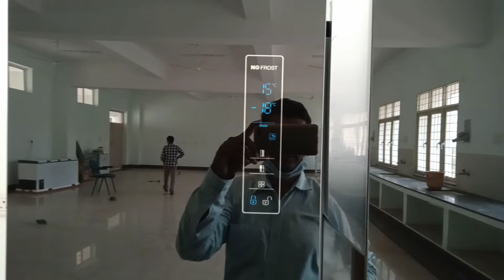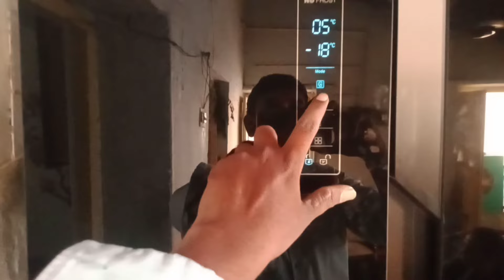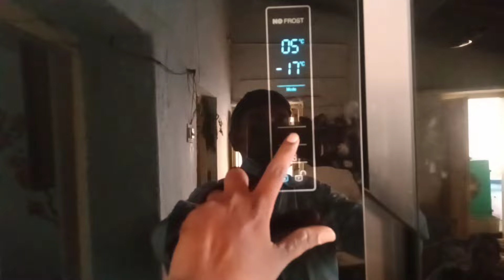Amazon Basic-564 liters frost Side by Side Refrigerator with water Dispenser Review &Demo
Amazon basics 564 liter/Side-by-side door
refrigerator Review in Telugu

amazon basics
best refrigerator
best refrigerator under-50000
amazon basics 564 liters refrigerator